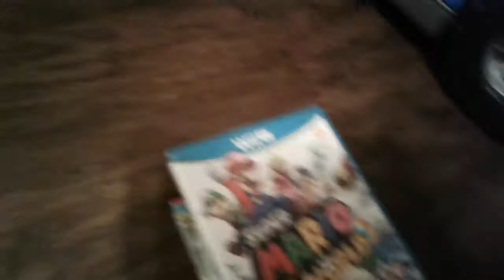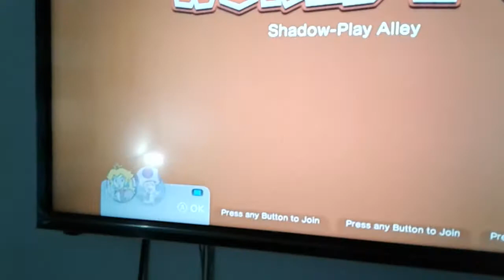Tigger Junior's Wii U Games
Tigger Junior got Wii U games for doing so good at school.